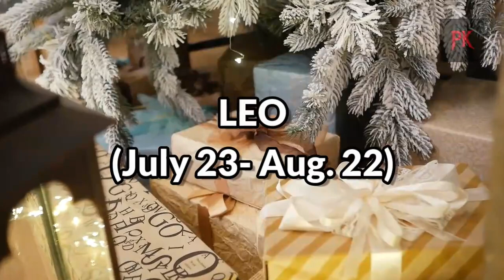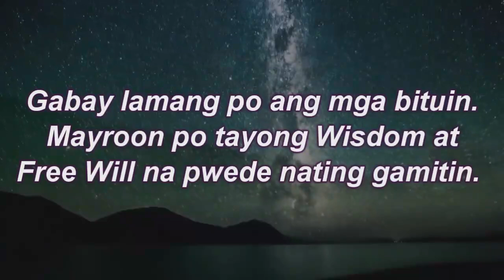KAPALARAN HOROSCOPE at GABAY Ngayong Araw DECEMBER 22, 2023 | TAGALOG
Pinoy Kapalaran Horoscope DECEMBER 22, 2023

Aries : March 21 - April 19
Taurus : April 20 - May 20
Gemini : May 21 -June 20
Cancer : June 21 - July 22
Leo : July 22 - August 22
Virgo : August 23 -September 22
Libra : September 23 -October 22
Scorpio : October 23 - November 21
Sagittarius: November 22 - December 21
Capricorn: December 22 -January 19
Aquarius : January 20 - February 18
Pisces: February 19 - March 20